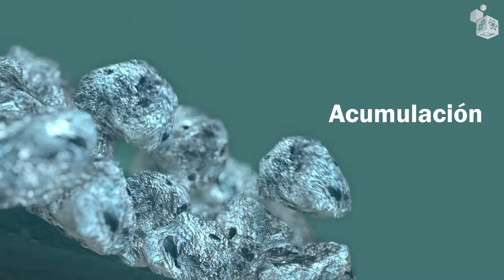Viaje de una roca (Animación 3D)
Aquí tenemos un vídeo de la sección Explicamos de la unidad 5E "Minerales y rocas". En esta sección, los contenidos conceptuales de la unidad se exponen formalmente como en un libro de texto convencional pero utilizando una amplia gama de recursos multimedia, como por ejemplo este video. Cada concepto desarrollado en esta sección se acompaña de ejercicios interactivos que los profesores pueden seguir a través de herramientas de evaluación fáciles de utilizar.

El equipo de Science Bits ha creado este modelo 3D para explicar parte de la formación de las rocas detríticas, y el video se basa en la erosión, el transporte de los fragmentos erosionados y su acumulación.